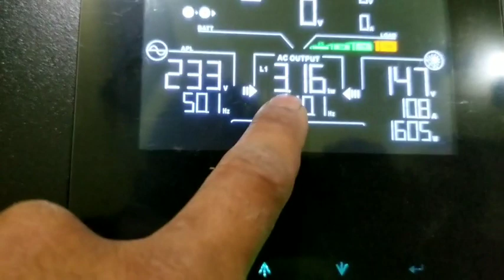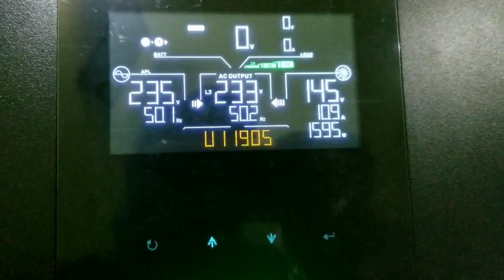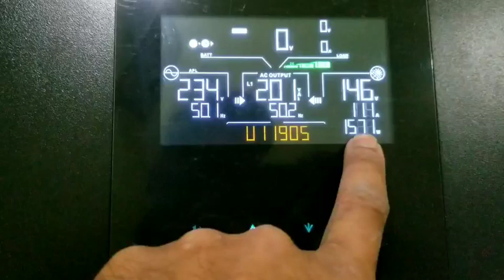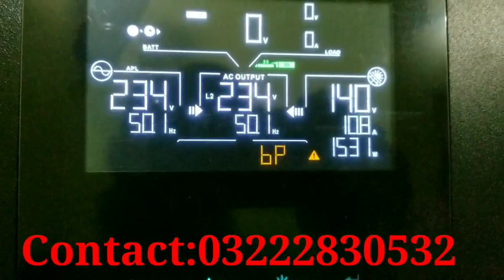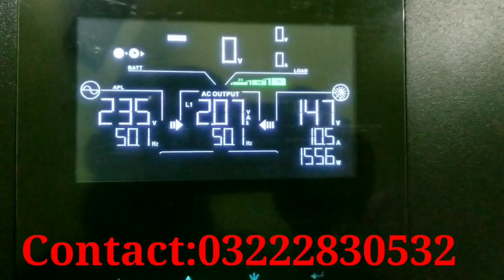Crown 3.6 Kw Without Bettry Checking Solar | Technical Solar A-grade